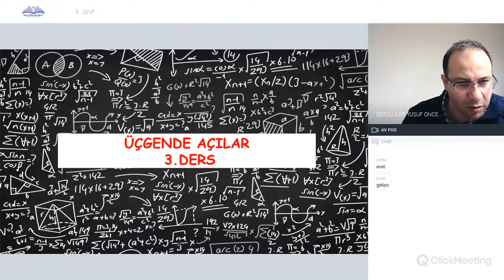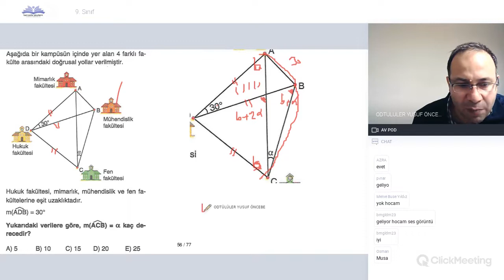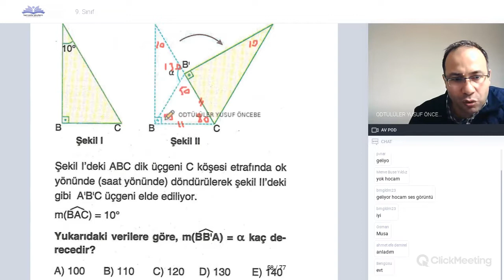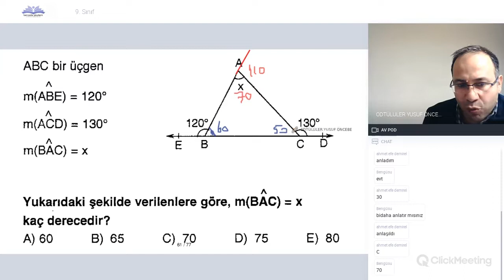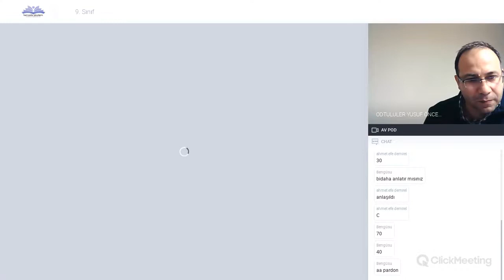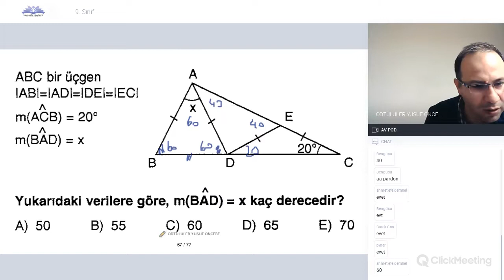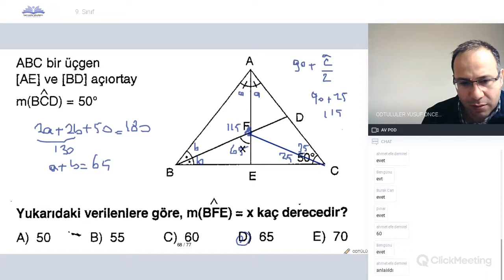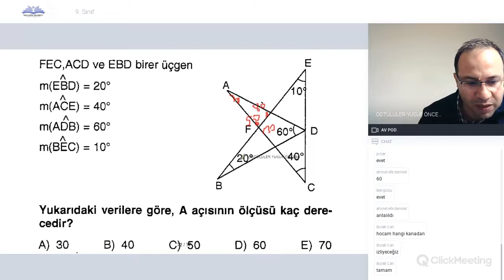9. Sınıf Matematik - Üçgende Açılar III